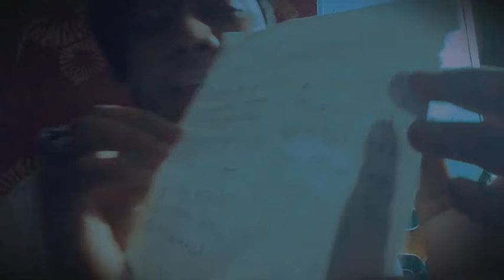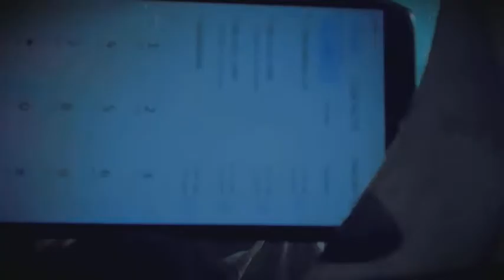Calling scary numbers you should never call at 3 AM!!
Comment kijiye aur bhi challenge and mai umeed karta hoo ki ye apko entertain kara